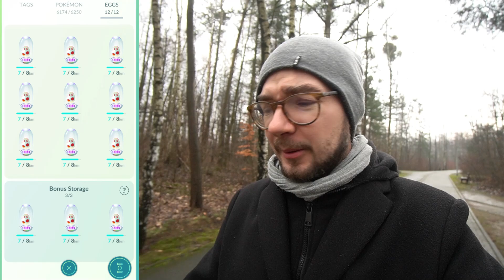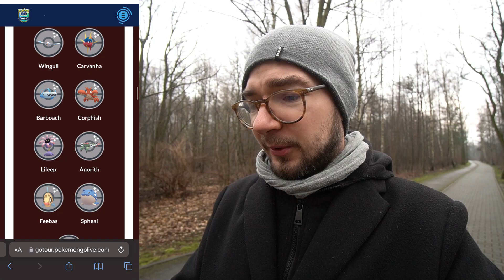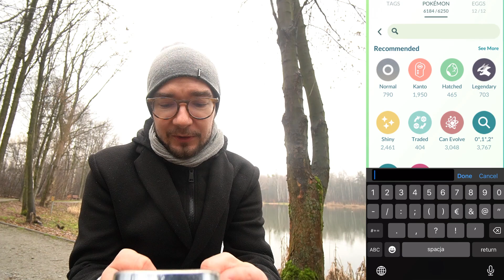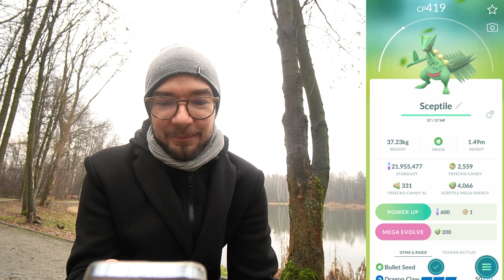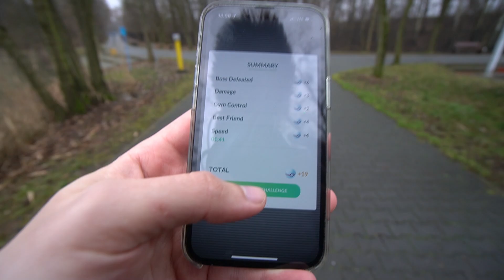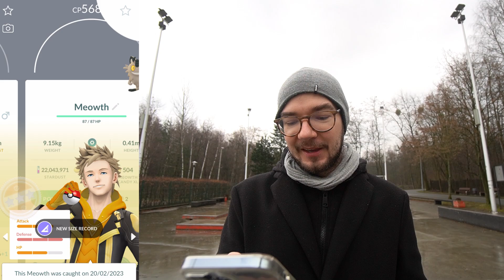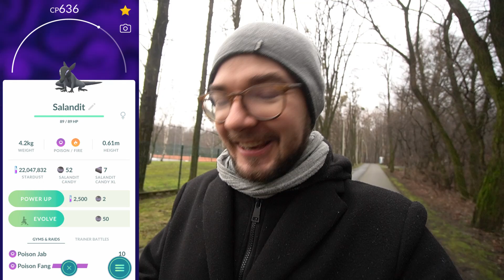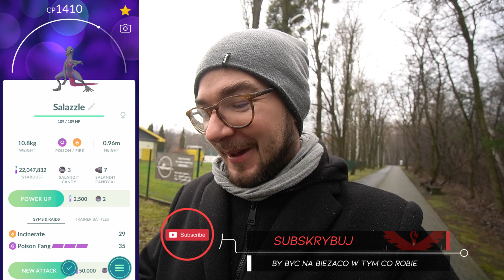*Mniej niż 10% graczy* posiada tego Pokemona! Wykluwanie 12x12 KM Jajek!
TIMESTAMPS
0:00 - Intro
0:49 - Jajka 12 KM
1:09 - Hoenn Tour Global info
3:05 - Primal Rumblings Event
3:50 - Ataki z Community Day
6:20 - Wykluwanie Jajek
9:12 - Wpis do Pokedex'u
11:34 - Outro